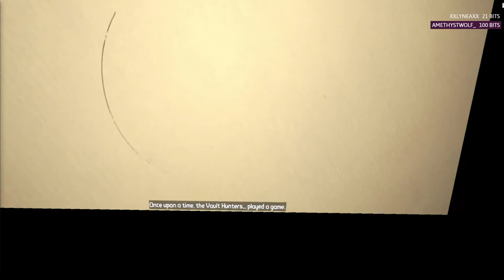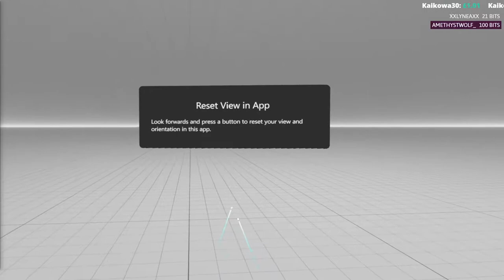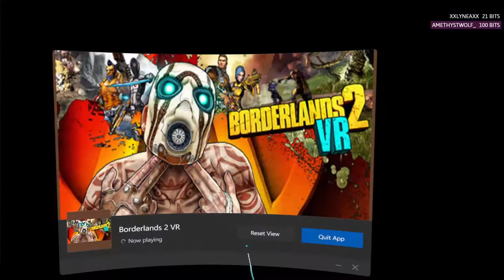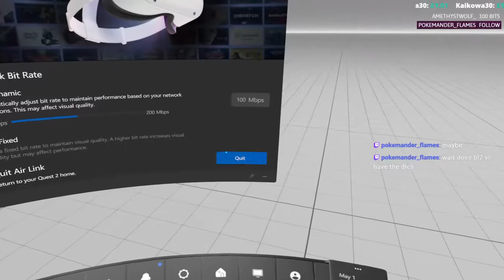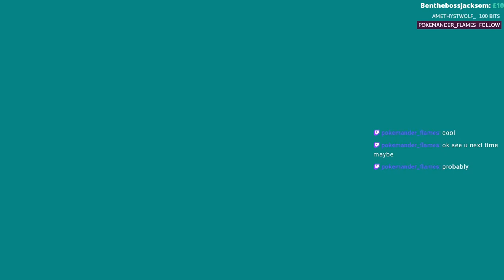itswickvr Borderlands 2 VR (Quest 2 ) AIRLINK V28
Playing Games and having fun.  NO video editing  NO intros .
Just Live Raw game play..

Setup:
 i7-9700K CPU @ 3.60GHz
32G RAM
RTX 3070
NVMe 1TB (Win10)
3xSSD drives